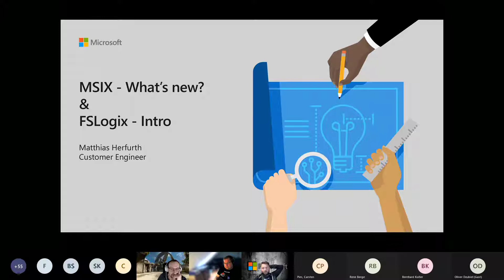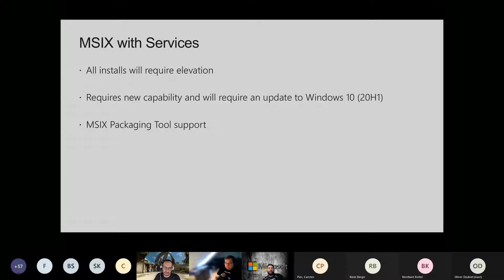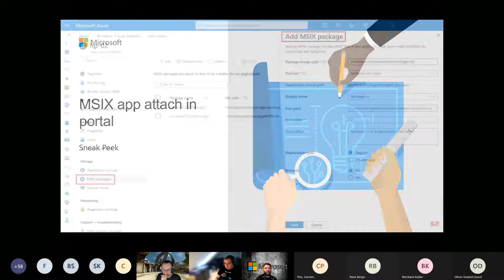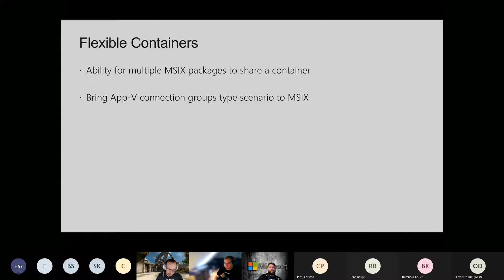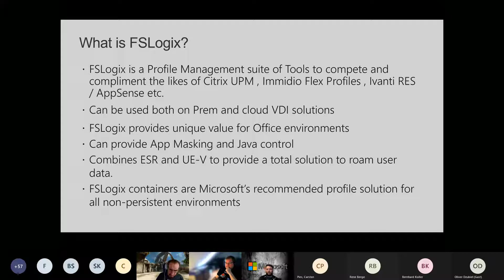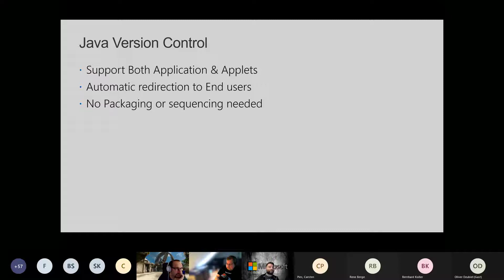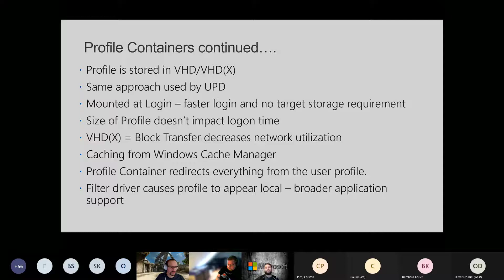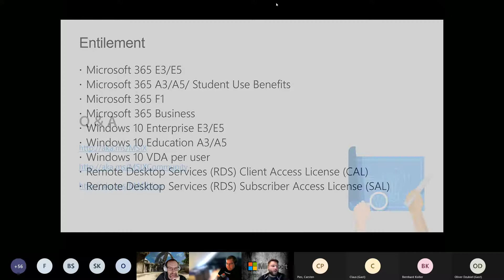MSIX What's New & FSLogix Intro - MAD Cast Nov 2020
M.A.D. Cast #1 - Modern Application Deployment zu unserer Veranstaltung am 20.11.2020. Die Session von Matthias Herfurth zu FSLogix und MSIX